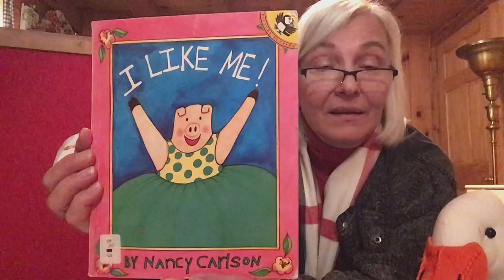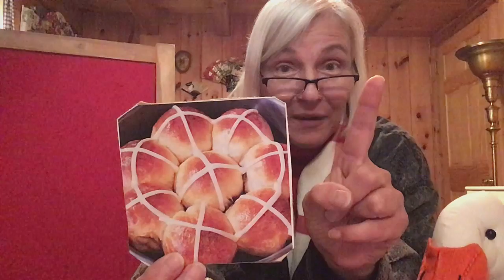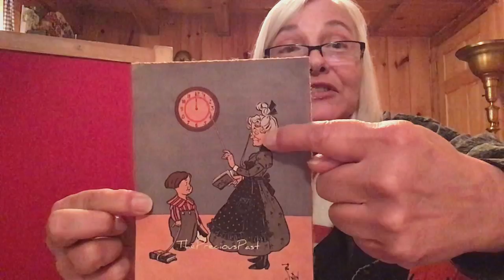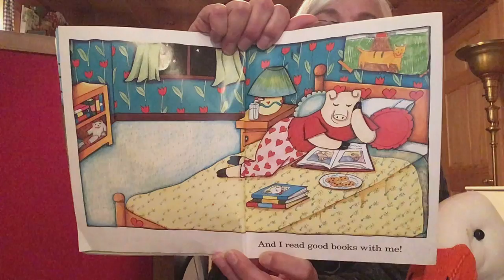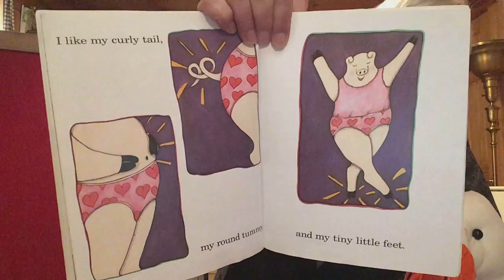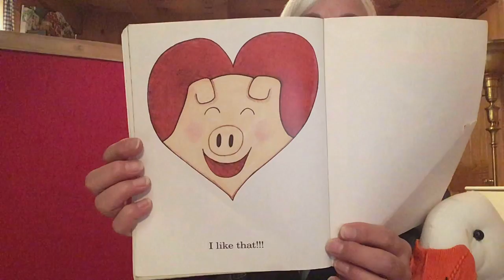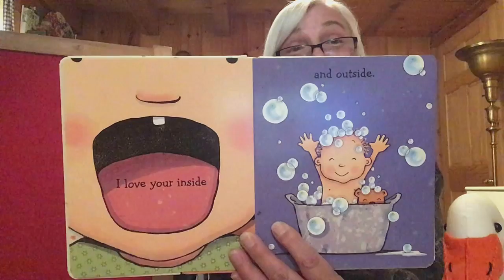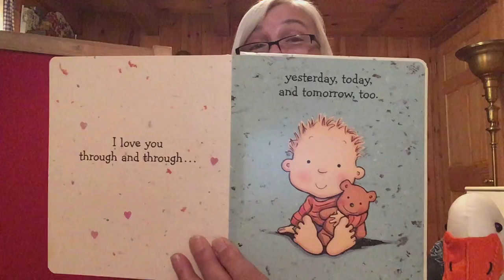Mother Goose on the Loose with Ms. Melanie (5/31/21)